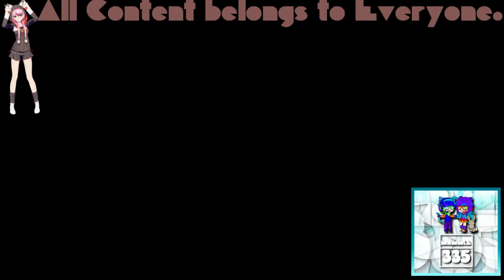(RQ) GTA Liberty City Stories Opening Intro In G-Major 511 (G-Major 15 + Deaf + G-Major 13 Version)